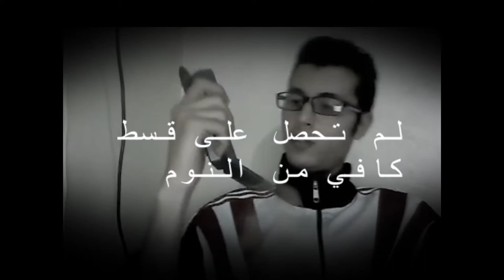amine raghib best motivation أمين رغيب تحفيز بلا حدود